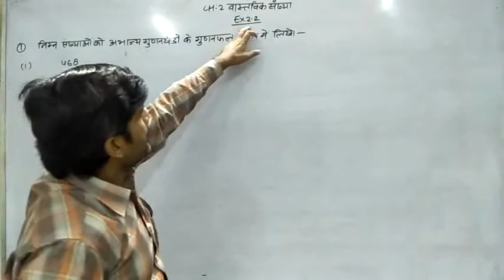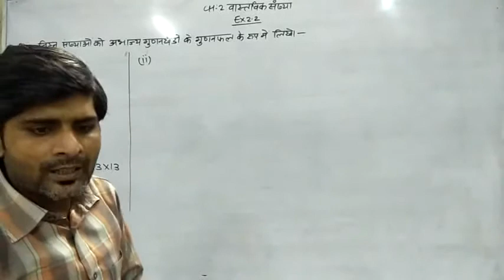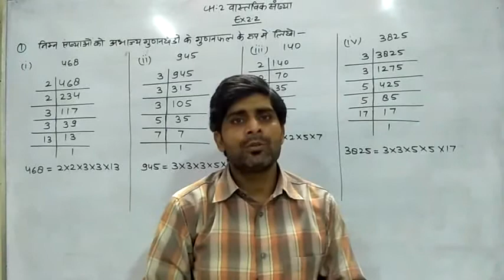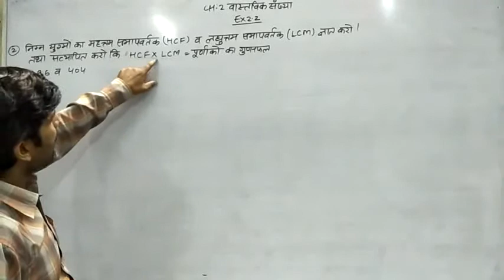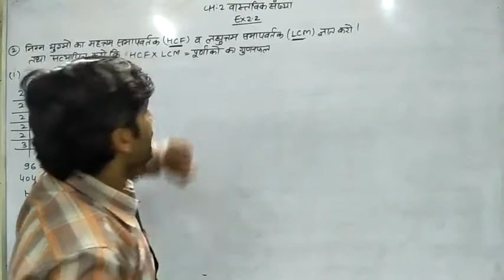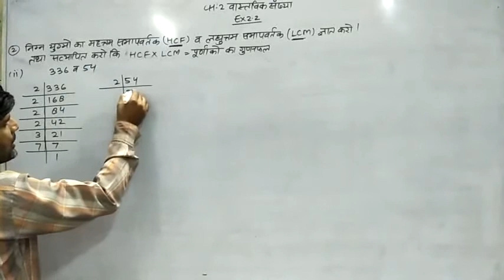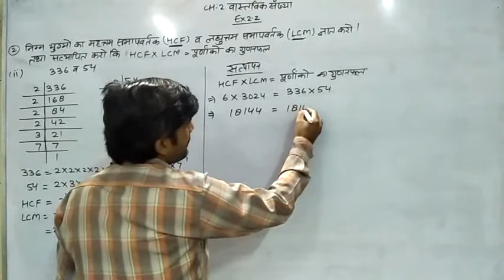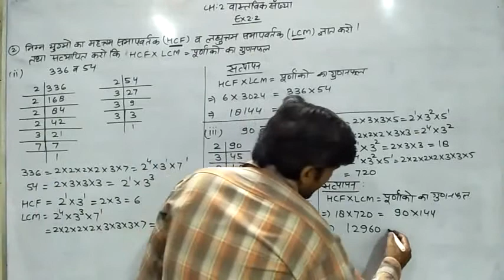2वास्तविक संख्या Ex2.2 Q1(i to v),Q2(i,ii,iii)